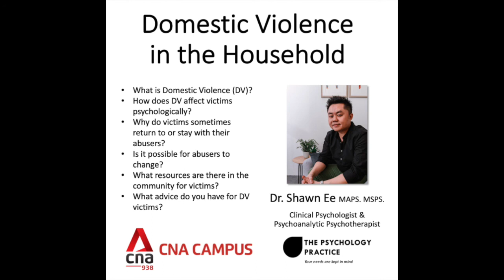CNA Campus Podcast: TPP Psychologist Dr. Shawn Ee discusses "Domestic Violence in the Household"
[Domestic Violence (DV) in the Household - a CNA Campus Podcast] Listen in on this special podcast segment, where we get informed about the issues surrounding DV (family violence), how to understand it psychologically, and where to go from there.

Following the explosion of media coverage on the likes of the Heard-Depp trial, and other forms of domestic conflict/violence like in the Russian-Ukrainian context, we shift our focus onto understanding the most common source of DV — the everyday household family context. We encourage listeners to share this important message to their friends, and loved ones who may benefit or are going through DV. No one deserves to feel unsafe and insecure, even behind closed doors.

Hosted by Ms Yasmin Binte Razak, Media Post-productions at School of Film & Media Studies, Ngee Ann Polytechnic @ngeeannpoly @fms.ngeeannpoly , join Ms Sandra Aulia, a former homemaker who experienced DV for nine (9) years, and TPP Clinical Psychologist & Psychoanalytic Psychotherapist Dr. Shawn Ee, as they unpack the DV phenomenon for our listeners.

CNA CAMPUS – Singapore’s university and polytechnic students tell it like it is. Tune in as they discuss issues that affect their lives; from mental health to career progression.